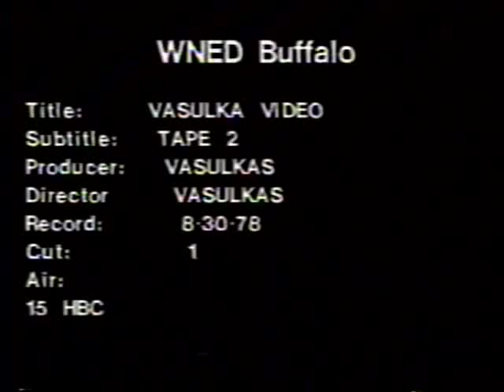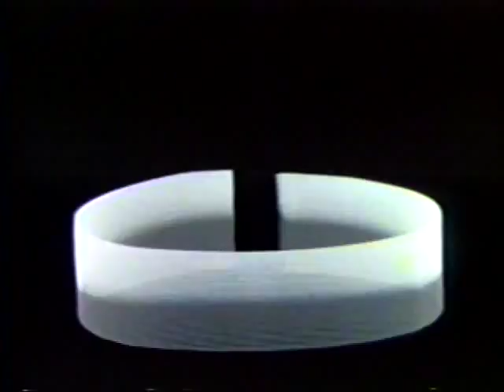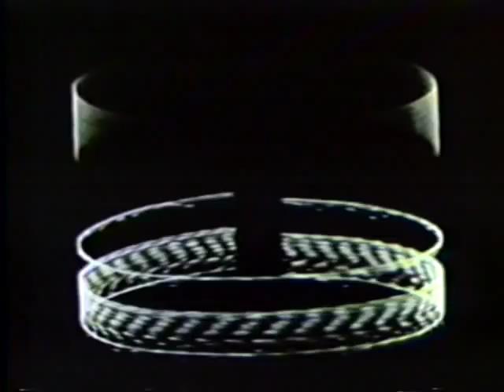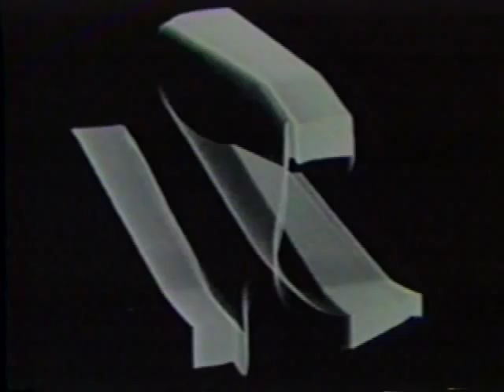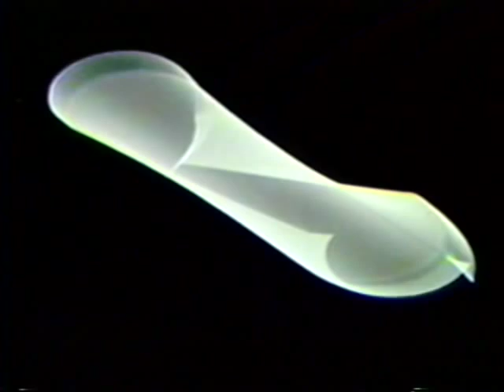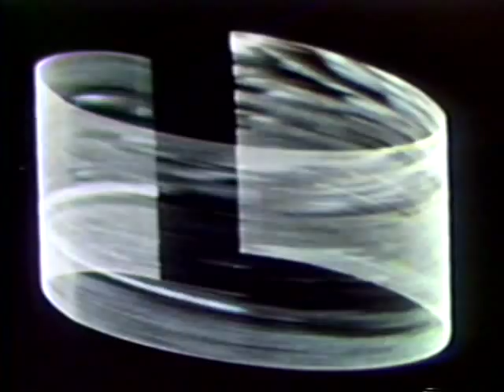Vasulkas: Objects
Steina and Woody Vasulka
1978 video art